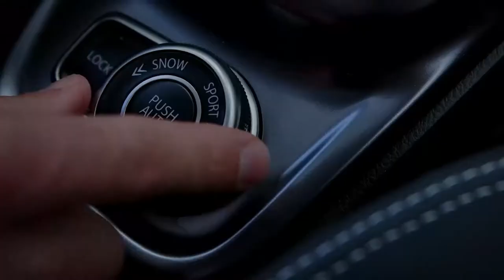Road to Tokyo - Introduction Loïck Luypaert and Soufiane Bouchikhi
💡  Maak kennis met Loïck Luypaert en Soufiane Bouchikhi, deelnemers van de Suzuki Road To Tokyo Challenge!
💡 Faites ici connaissance avec Loïck Luypaert et Soufiane Bouchikhi, participants au Suzuki Road To Tokyo Challenge!